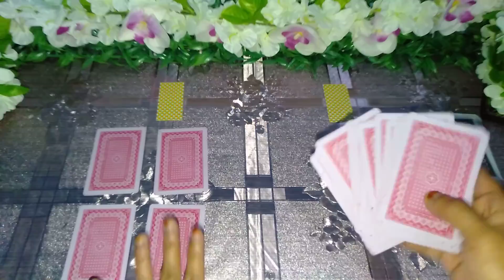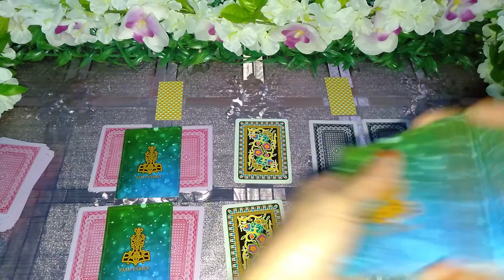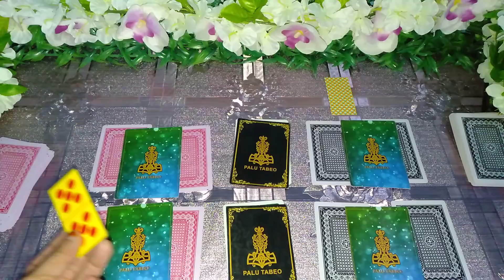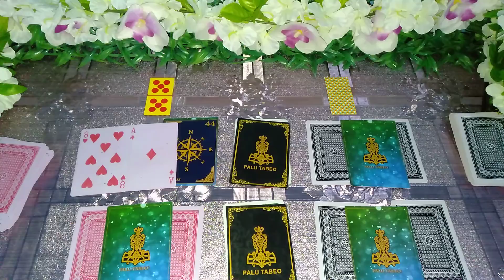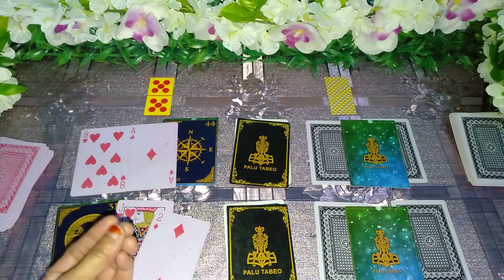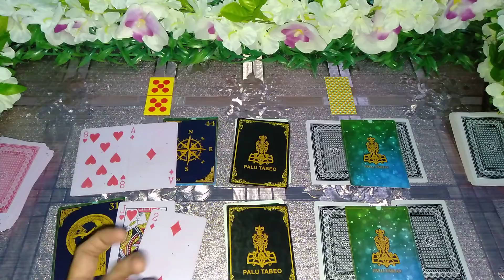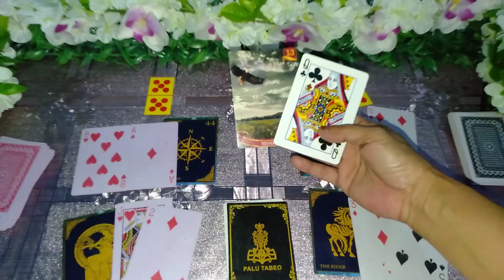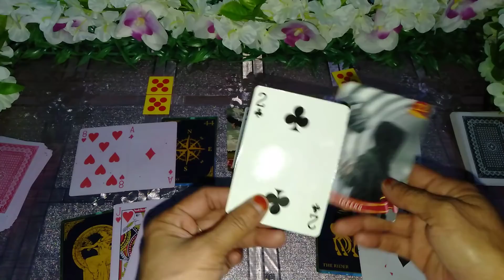GEMINI ❤️ OKTOBER 2020 KEPUTUSAN DAN TINDAKAN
RAMALAN DARI BUNDA HANYA SEKEDAR 👍 HIBURAN AGAR BRO DAN BRAY SEMANGAT

TERUSLAH PERCAYA USAHAMU DAN BERDOALAH KEPADA TUHAN YANG MAHA ESA 🙏🤲🙏

PERSONAL PRIVATE READING BIAYA HUBUNGI 👇👇👇

INSTAGRAM AMIRA PALU TABEO

TERIMAKASIH 🙏